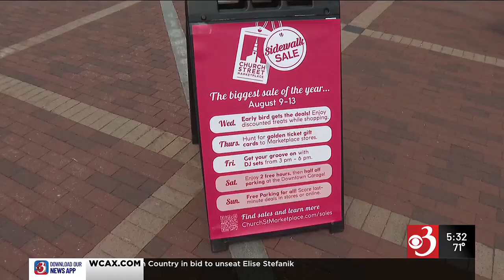Vt. tourism officials tout strong summer season, expect same for fall